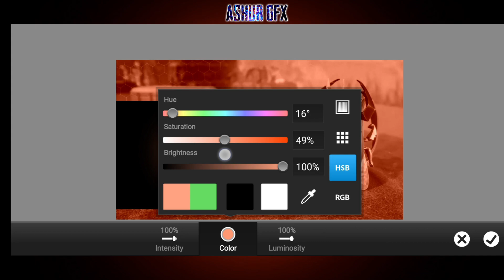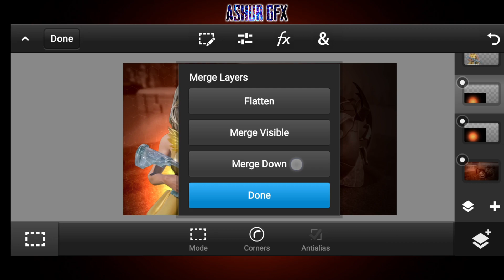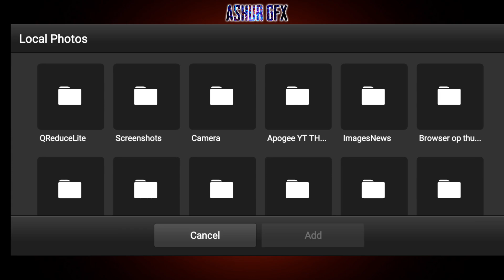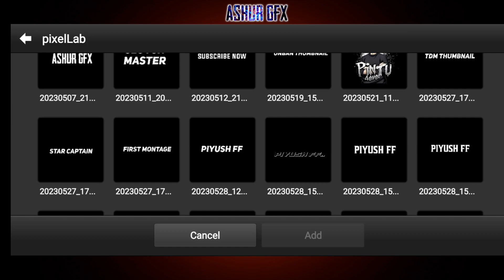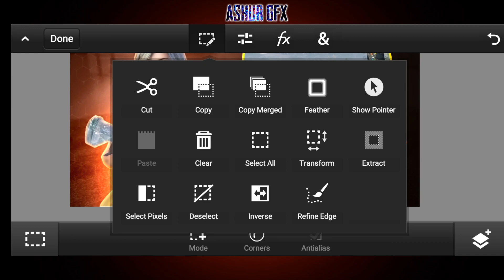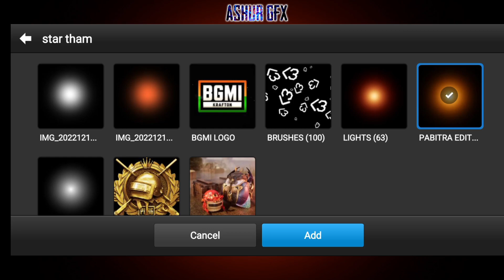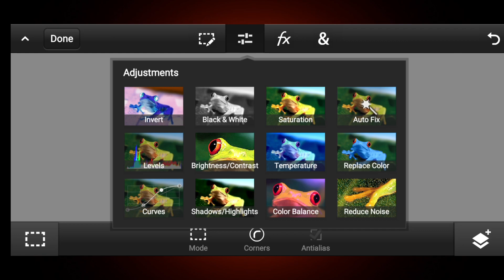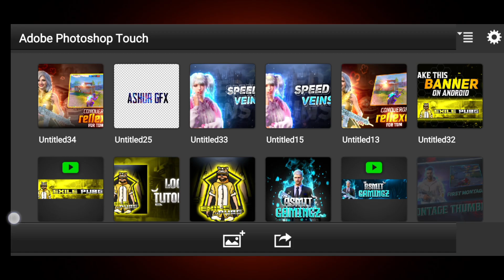how to make bgmi thumbnail | thumbnail tutorial like @MASTER11YT | ashur gfx editing 😈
how to make bgmi thumbnail | thumbnail tutorial | ashur gfx 😈

Note : If you use a copyrighted work without the appropriate permission, you may be violating-or "infringing"-the owner's rights to that work. Infringing someone else's copyright may subject you to legal action.

pubg montage thumbnail tutorial malayalam,